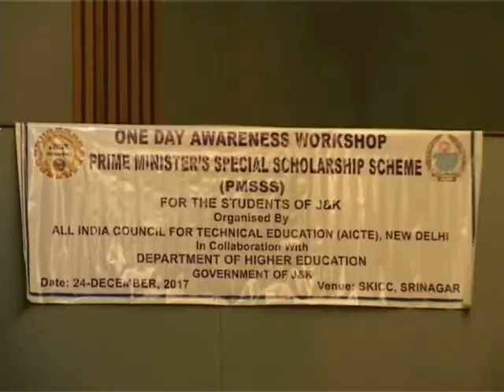Video: One day awareness workshop on Prime Minister’s Special Scholarship Scheme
‘This workshop will get benefits to the students in higher education’